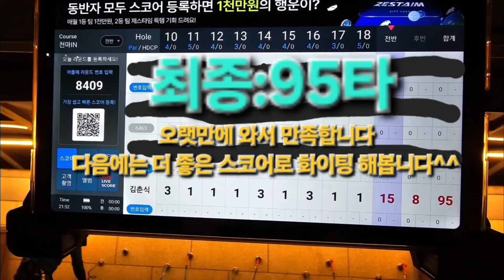점프샷~춘식이 점프샷을 고치고 첫 필드 성적은???(미스샷에 울고 굿샷에 웃는 골프 어렵다)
2024년 4월8일 3부 (경주신라cc 천마코스)

♡공치는춘식이 소개 ♡

공치는춘식이는 경주에서 태어나서
경주에서 일하며 한번도 경주 떠난적이 없어요~~
임진한의 인생샷2(3화,4화)출연하고
점프샷과 이별하고 새로운 인생샷(멋진스윙)과 사랑중입니다
아직 부족하지만 꼭 멋진스윙 만들겠습니다
그리고 경주 참 살기좋은 곳 입니다
황리단길 많이 놀러오세요~~

♡2024년 공치는춘식이 골프 목표♡
1.스크린골프 10언더 이상 치기(라베 9언더)
2.필드 싱글 치기(라베 86타)

구독ㆍ 좋아요 .최고  !!

Abbonatevi